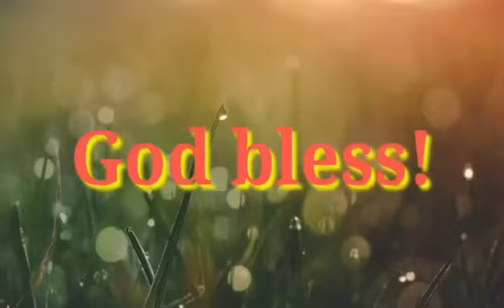Thank you all for the support.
May Godbless you all!